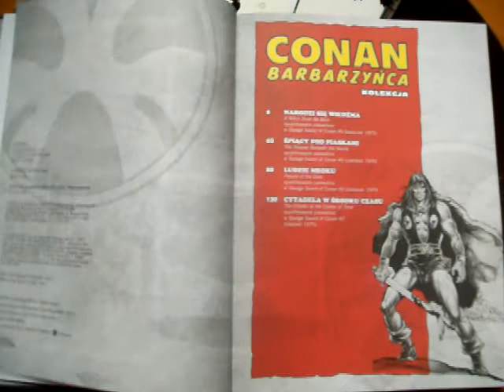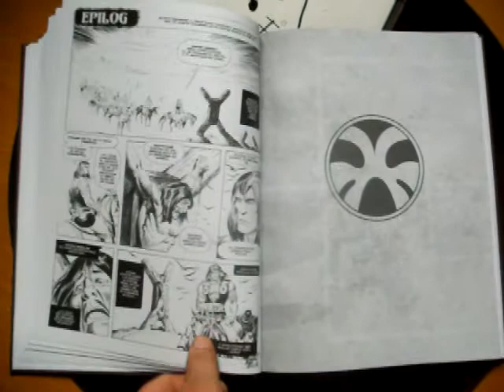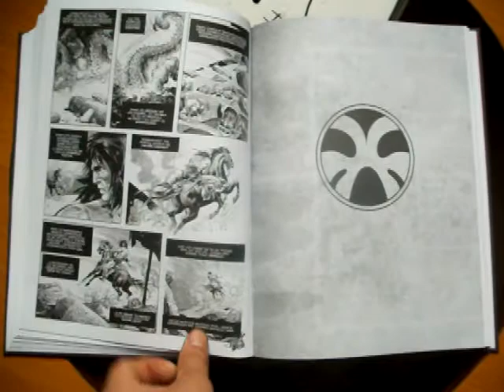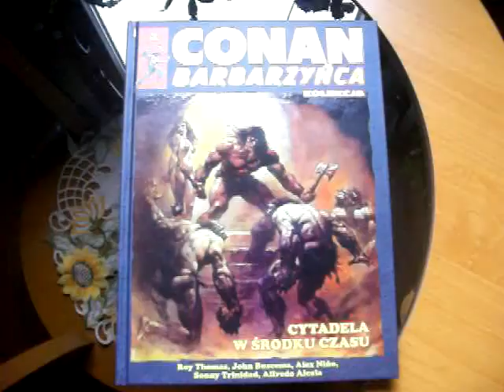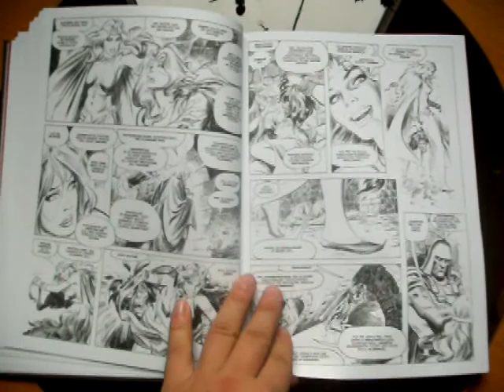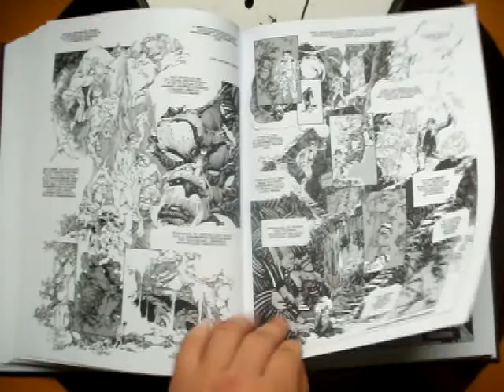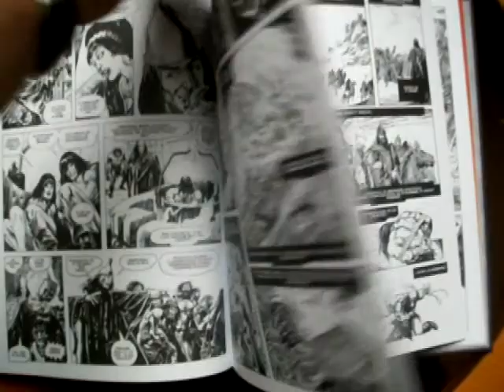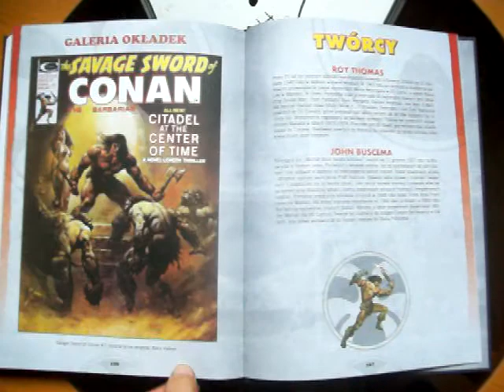Conan Barbarzyńca - prezentacja 3 nr Kolekcji Hachette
3 tom Kolekcji Conana Barbarzyńcy a w nim kolejne adaptacje opowiadań Roberta Howarda. Musiszmieć dla fana tego herosa.